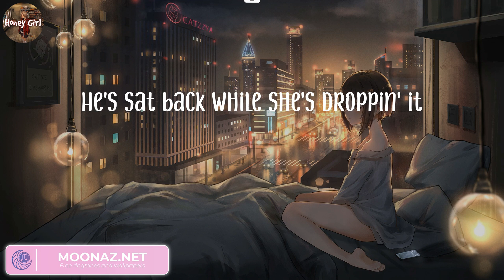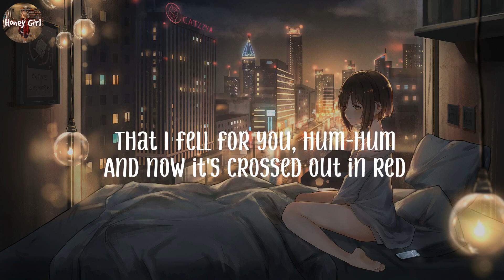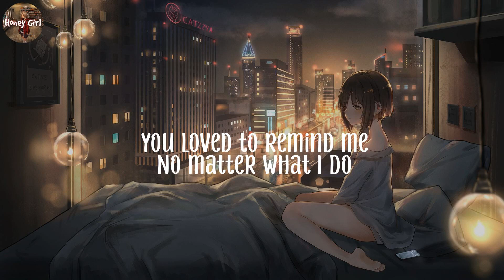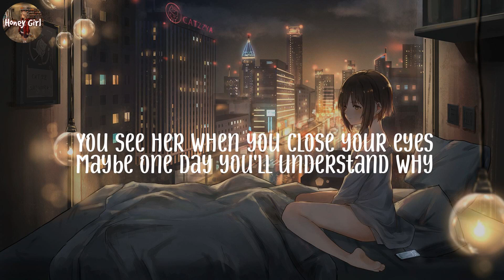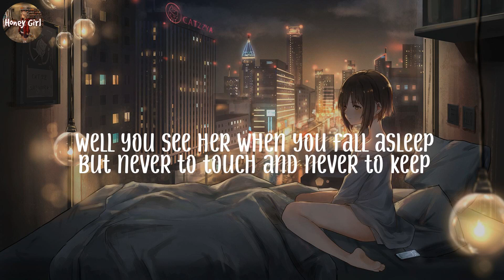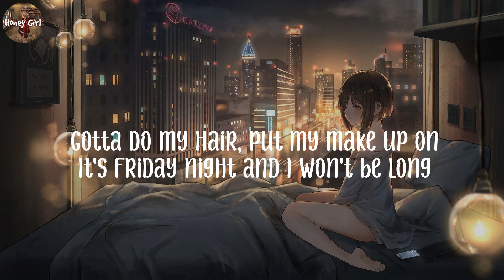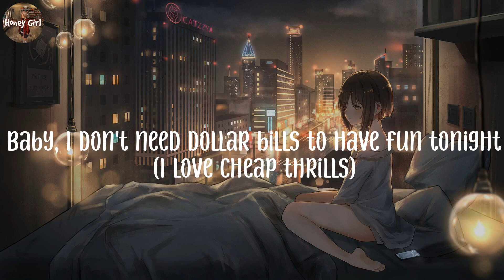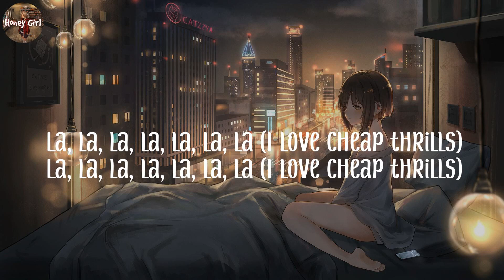Unholy, Sam Smith (Lyrics) Here's Your Perfect, Jamie Miller, Passenger...